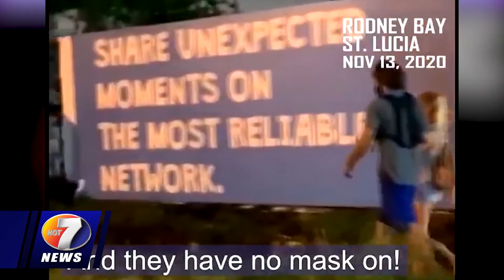NEWS NOV 25TH BRK 3